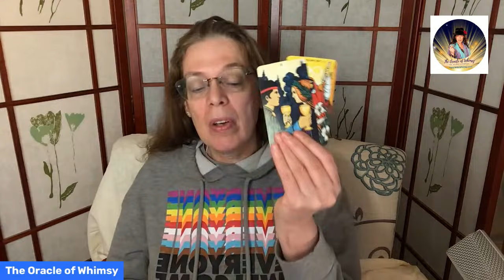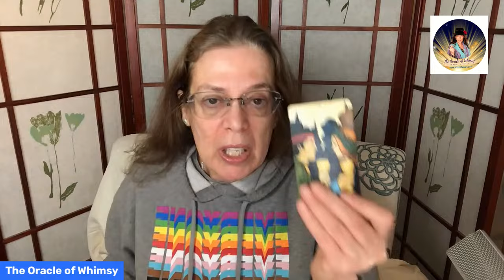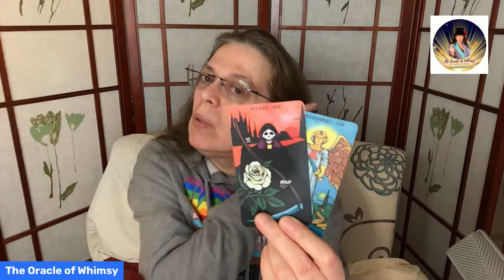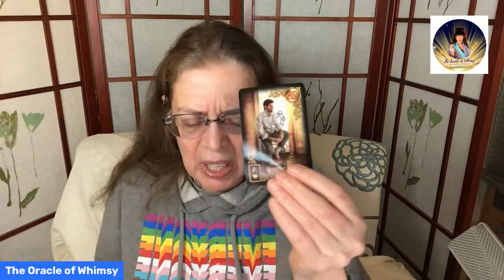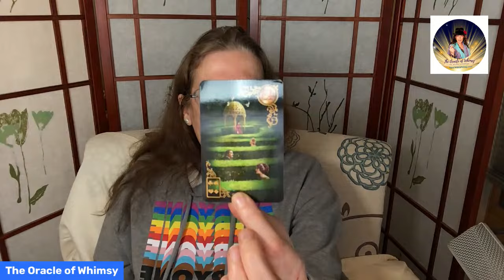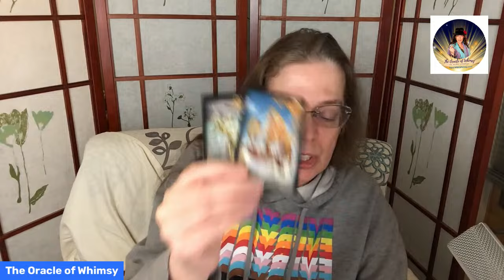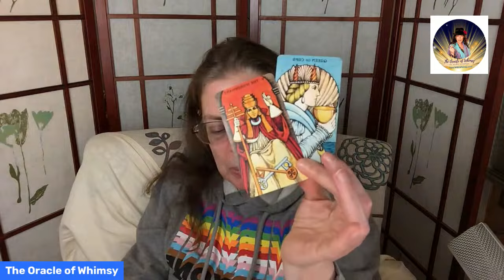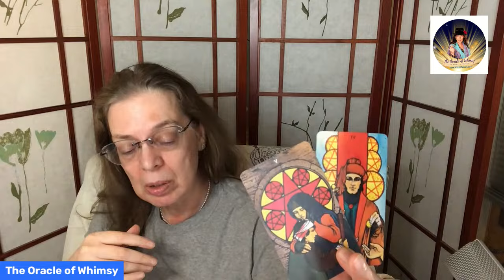Where is Kate Middleton? Psychic Live Hangout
What has happened to Princes Catherine of Wales?
Oh dear, it turns out the official photo from Kensington Palace is fake, now what?And now, for something completely different...tune in laugh, cry, sing, and share the love with the Oracle of Whimsy!
To Schedule a Phone
Check out Dr. Whimsy Anderson ND on Booksy. Schedule appointments with specialists in your area by joining Booksy today!

Also:
1819 SW 5th Ave #116
Portland, OR 97201